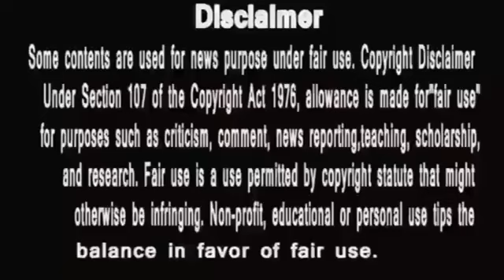Anupamaa || पहली ही मुलाक़ात में दीपू ने दिखाई वनराज को उसकी औकात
anupama
anupama serial